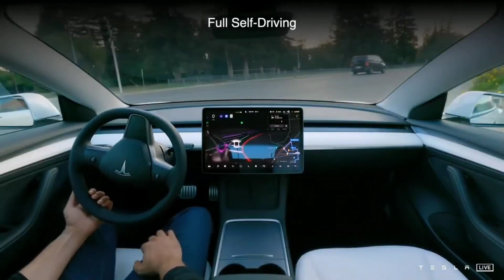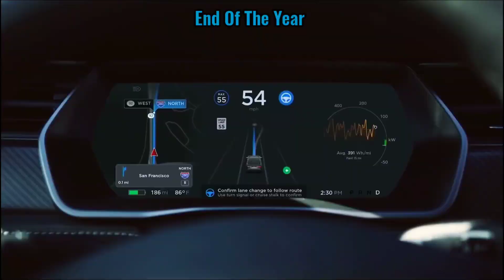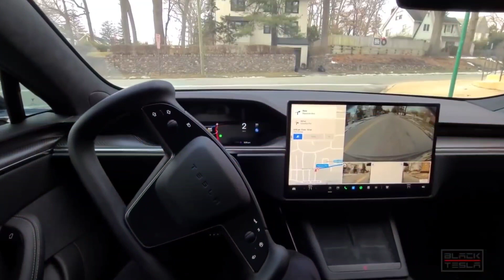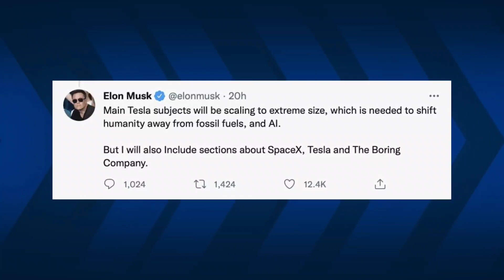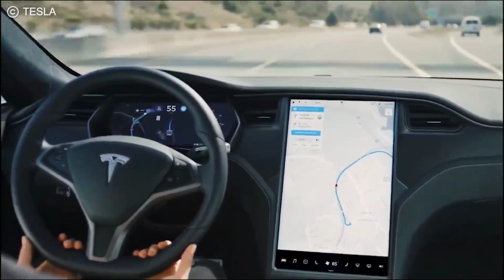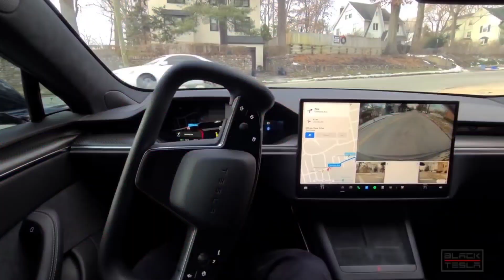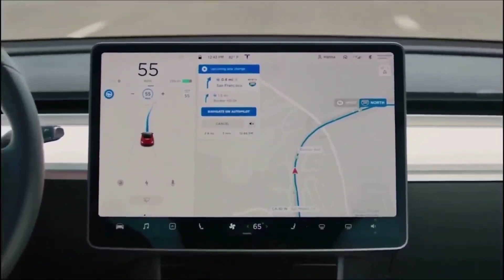Tesla Is FOCUSED On FSD Beta Wide RELEASE By The End Of 2022 | Tesla Update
Tesla stated today that the company's self-driving technology will be widely available by the end of 2022. The goal is to make Tesla's FSD beta programme available to all paying customers in the United States as soon as possible.

For many years, Elon Musk has mentioned the end of the year, but in this case, it appears he is referring to a wide beta release rather than a finished product.

Welcome to “Tech Heaven'' and in this video, we’ll take a look at Tesla’s mission to widely release the FSD feature by the end of 2022. Curious to know? Let’s find out!

Elon Musk spoke at the 2022 Offshore Northern Shore conference in Stavanger, Norway, about a variety of topics, including Tesla's FSD wide release and renewable energy. Musk's attention is currently focused on two major projects: SpaceX's Starship programme and Tesla's Full Self-Driving technology.

TITLE ✅ : Tesla Is FOCUSED On FSD Beta Wide RELEASE By The End Of 2022 | Tesla FSD | Tesla Update

tesla beta fsd release
tesla fsd beta wide release
tesla fsd beta release schedule
tesla fsd beta launch
tesla beta fsd update
tesla fsd beta release date
tesla
tesla news
tesla fsd beta
tesla fsd
tesla autopilot
tesla beta
tesla software update
tesla fsd beta improvements
tesla updates
tesla fsd upgrade
tesla full self driving 2022